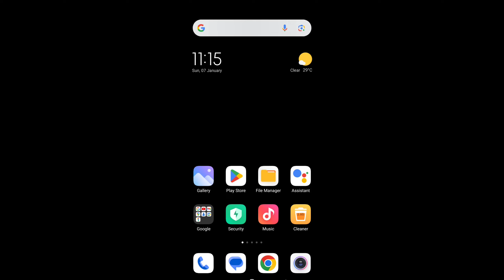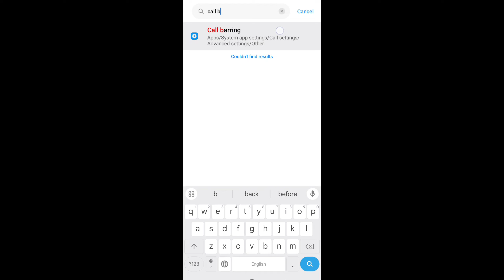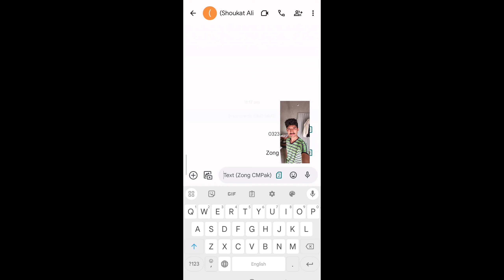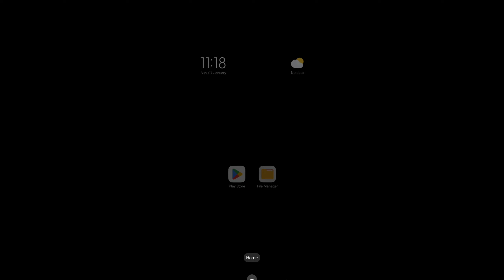sirf ek number par call nahi lag raha hai - call nahi lag raha hai sirf ek number par